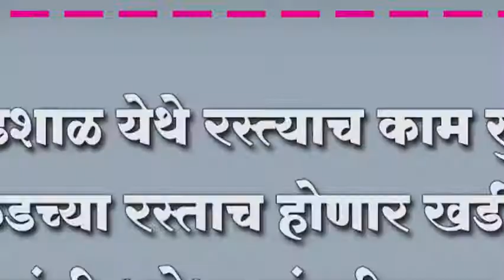शेडशाळ येथे रस्त्याच काम सुरू ; घाटाकडच्या रस्ताच होणार खडीकरण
शेडशाळ येथे रस्त्याच काम सुरू ; घाटाकडच्या रस्ताच होणार खडीकरण, लोकांची अपेक्षा डांबरीकरण करा